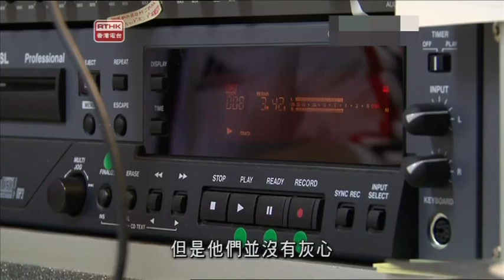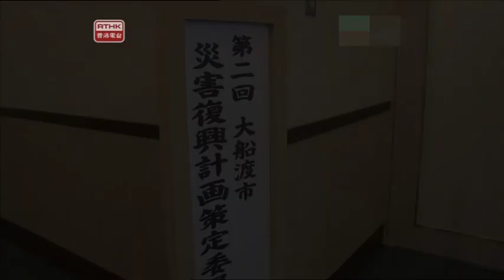RTHK 鏗鏘集 - 災後三月 @ 2011.6.13 ep. (2/2)